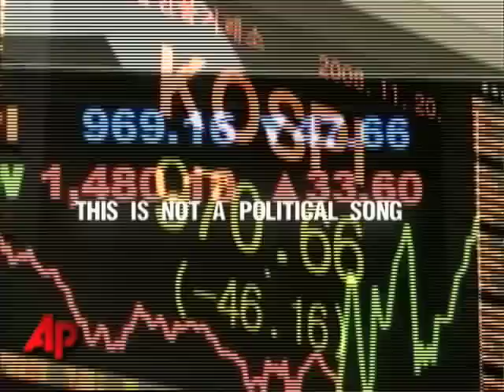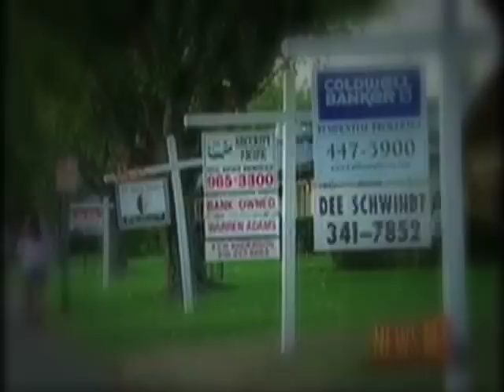Not a Political Song by HOLMES